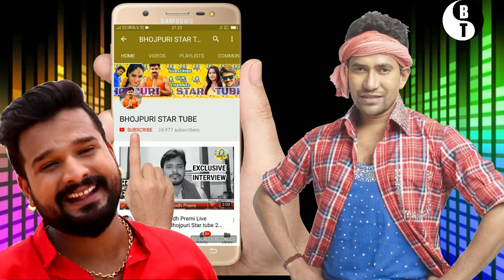रितेश ने अक्षरा के प्यार में कर दी सारी हदे पार -जाने पूरा मामला -Bhojpuri latest news 2019